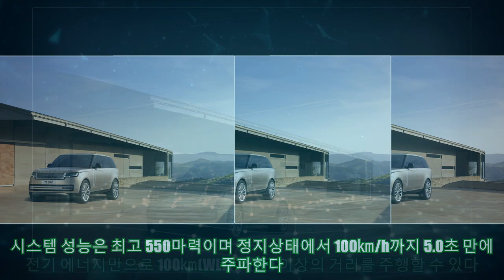JLR코리아, 2024년형 레인지로버 사전 계약 개시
JLR코리아, 2024년형 레인지로버 사전 계약 개시 -주행가능거리 늘린 PHEV 도입 -SV 전용 제품에 V8 MHEV 가솔린 터보 탑재 JLR코리아가 플래그십 SUV인 레인지로버의 2024년형의 사전 계약을 개시한다고 12일 밝혔다. 2024년형 레인지로버는 JLR의 리이매진(Reimagine) 전략에 따라 마일드 하이브리드(MHEV)에 이어 플러그인 하이브리드(PHEV) 파워트레인을 추가했다. PHEV 시스템은 최고출력 400마력의 직렬 6기통 3.0ℓ 인제니움 가솔린 엔진, 변속기와 통합된 160㎾ 모터, 38.2㎾h 리튬 이온 배터리가 결합됐다. 시스템 성능은 최고 550마력이며 정지상태에서 100㎞/h까지 5.0초 만에 주파한다. 전기 에너지만으로 100㎞(WLTP 기준) 이상의 거리를 주행할 수 있다. 또한 50㎾ DC 급속 충전을 지원해 1시간 이내에 배터리를 약 80% 까지 충전이 가능하다. 가정에선 7.2㎾ AC 월박스 공급장치로 충전할 경우 완충까지 5시간이 소요된다. 2024년형부터는 MHEV 시스템이 V8 가솔린 엔진에도 적용된다. MHEV 시스템은 감속 시 손실되는 에너지를 48V 리튬-이온 배터리에 저장했다가 BiSG(Belt-integrated Starter Generator)를 통해 스톱/스타트 시스템의 반응성과 동력성능을 높인다. 새 스톱/스타트 기술로 차를 제동할 때 3㎞/h 이하의 속도에서는 엔진을 멈춰주고 다시 액셀 페달을 밟아 가속하면 엔진을 작동시킨다. SVO(Special Vehicle Operations) 전문가들이 개인 맞춤화 선택지를 제공하는 레인지로버 SV는 전용 V8 MHEV 가솔린 터보 엔진을 탑재해 최고 615마력, 최대 76.5㎏·m를 낸다. 0-100㎞/h 가속시간은 4.6초다. 레인지로버의 외관은 모더니즘 디자인 철학을 발전시켜 레인지로버의 트레이드마크인 프로파일을 재해석했다. 마감의 이음새와 경계를